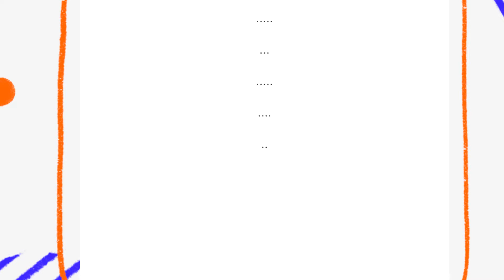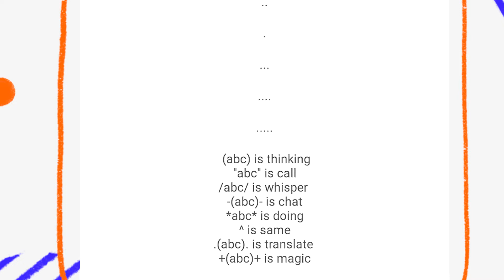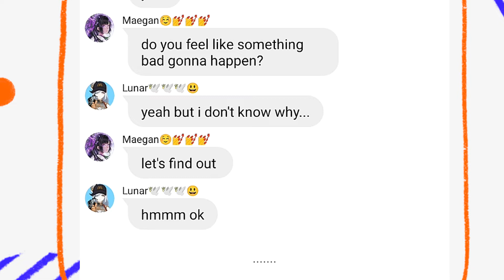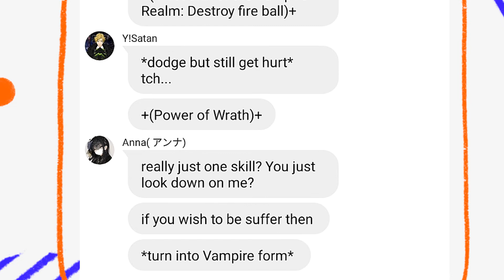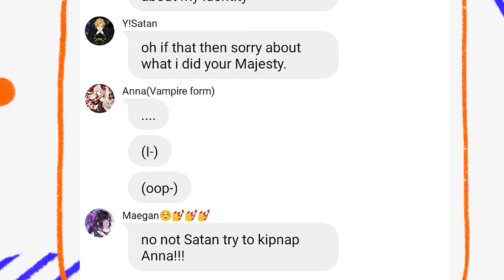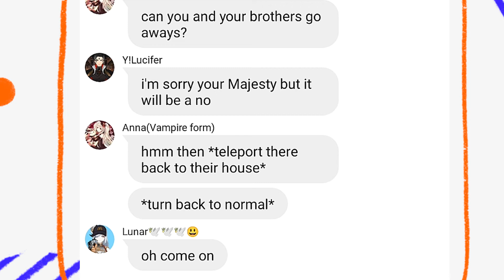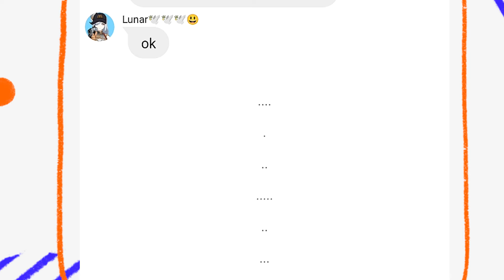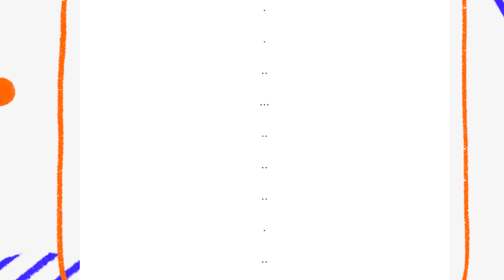Obey me texts: If i was in yandere obey me world || Part 1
✿ ⁰  W E L C O M E  B A C K ⁰ ✿

CREDITS/COLLAB WITH MY BESTIE: Anna